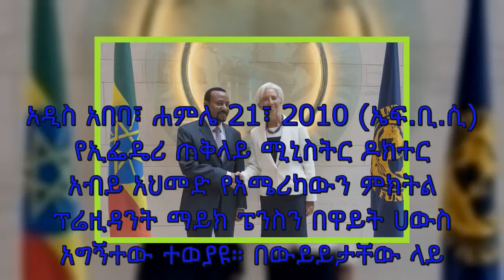News: ጠቅላይ ሚኒስትር ዶክተር አብይ ከአሜሪካ ምክትል ፕሬዚዳንት ማይክ ፔንስ ጋር ተወያዩ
ጠቅላይ ሚኒስትር ዶክተር አብይ ከአሜሪካ ምክትል ፕሬዚዳንት ማይክ ፔንስ ጋር ተወያዩ